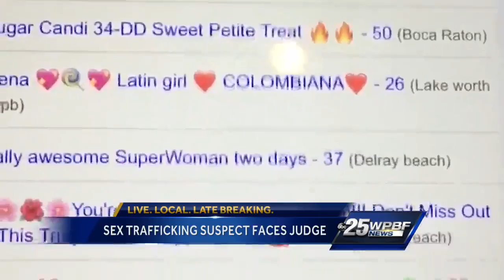Sex trafficking suspect faces judge